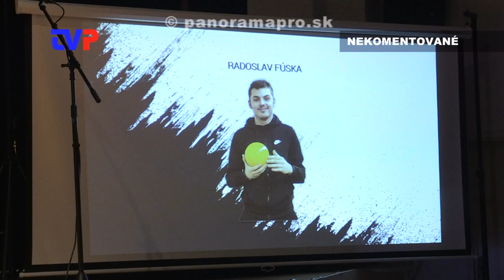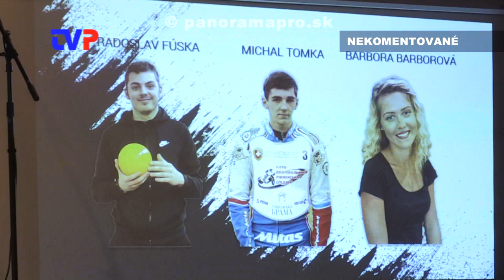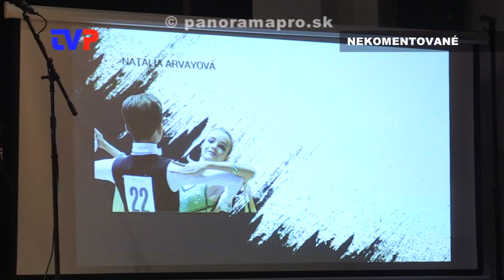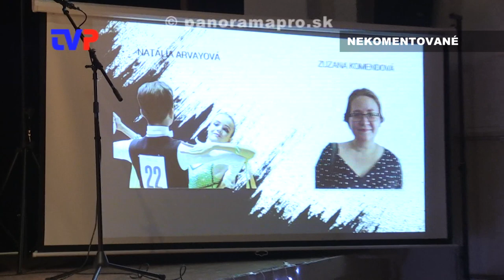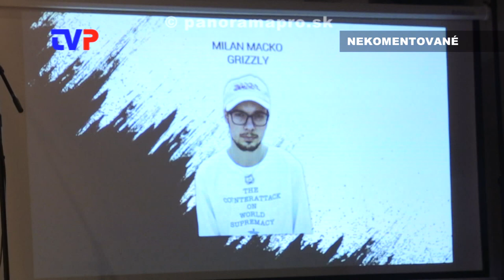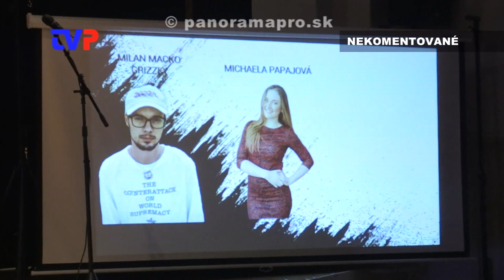Mládežník roka 2018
Zostrih zo slávnostného večera.